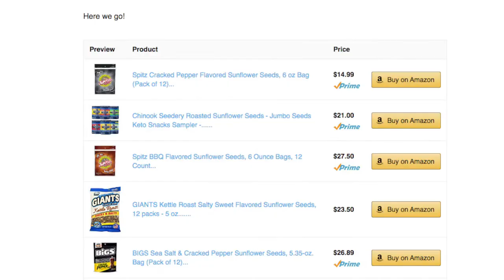Fantastic Interactions | Meth-al Gear Stupid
A new level of dumpster has just been reached